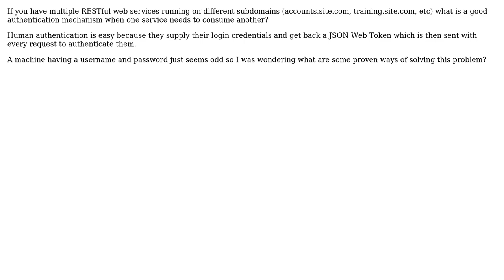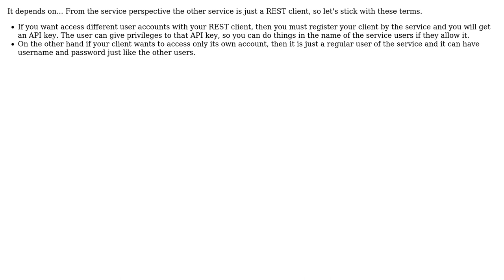Machine to machine REST authentication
With thanks & praise to God, and with thanks to the many people who have made this project possible! You are responsible for your own actions.